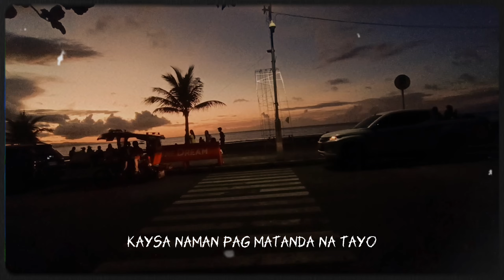SHORT FILM: WHAT IF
This Audio is from the movie Nganyon kaya na may dialogue na

what is the meaning of try lang natin and if it doesn't  work least we tried

Meaning:
"Try lang natin" is a phrase in Filipino, which translates to "Let's just try" in English. It's often used when suggesting to give something a shot or make an attempt, even if the outcome is uncertain.

The phrase "if it doesn't work, least we tried" is an expression of a similar sentiment in English. It suggests that even if the attempt does not lead to a successful outcome, there is still value in having made the effort. It's a way of encouraging a positive attitude towards risk-taking and learning from experiences, regardless of the result.